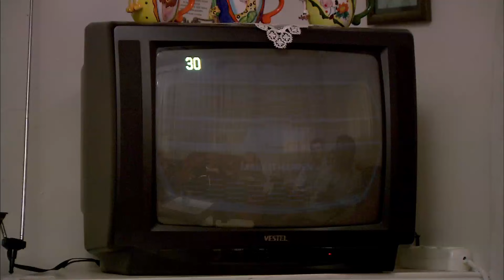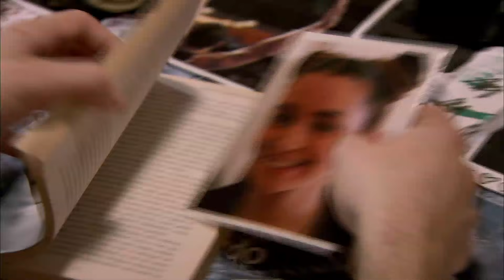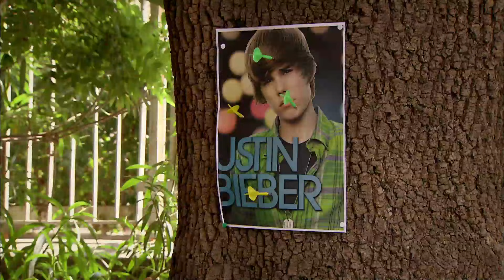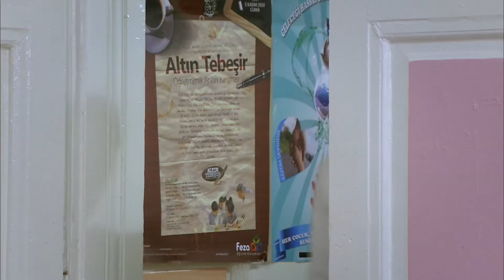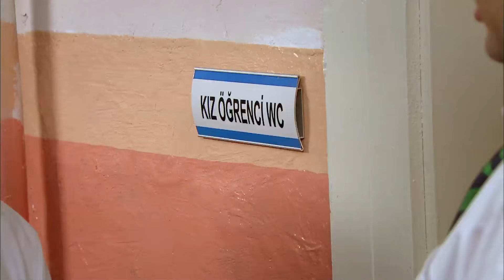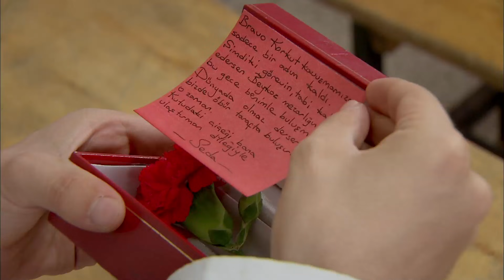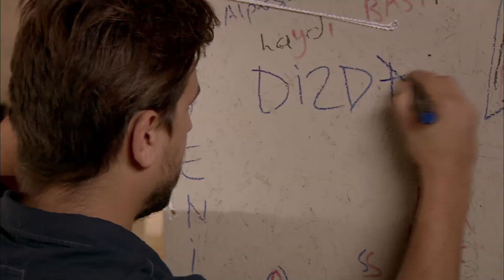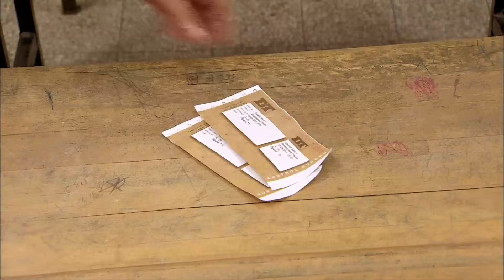Arka Sıradakiler Umut 4.Bölüm